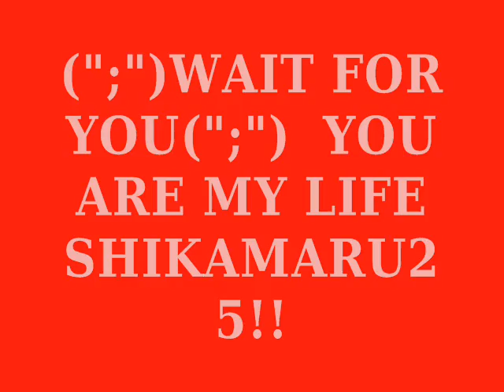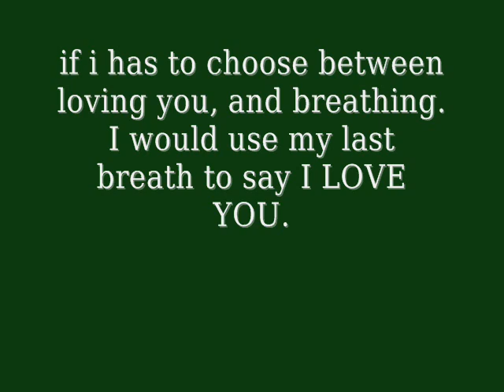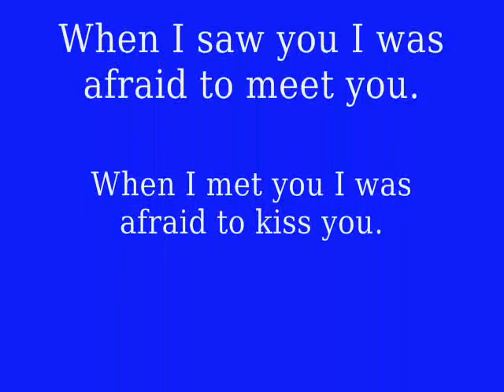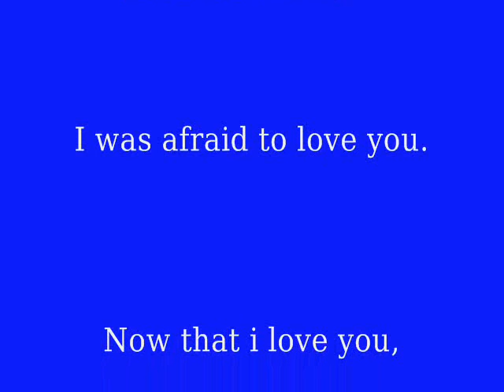I LOVE YOU MAHAL!!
WAIT MO LANG AKO!!!